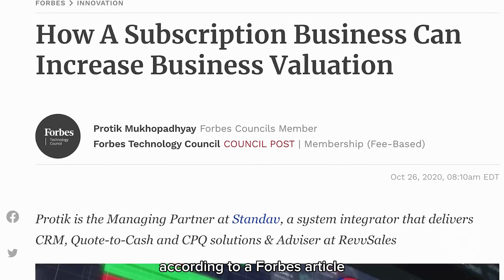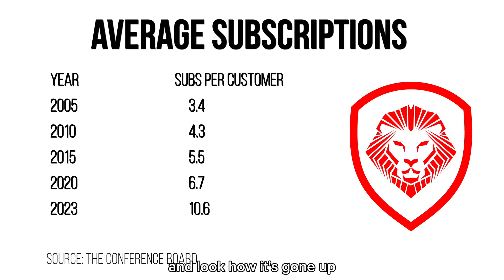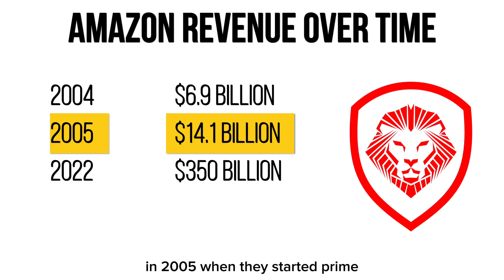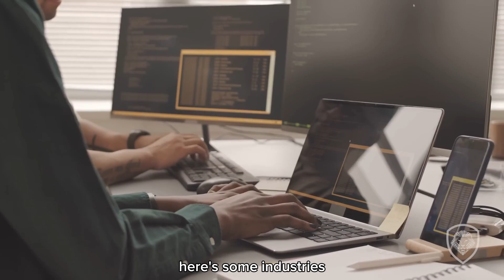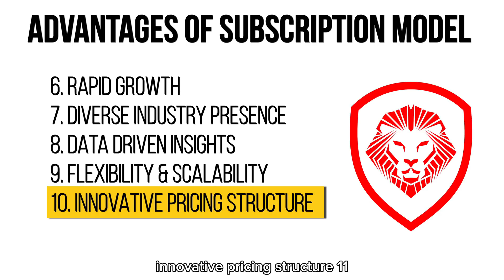How to make money online?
▬▬▬ 📝VIDEO DESCRIPTION ▬▬▬

DISCUSSION:

MIAMI EVENT
GET TRAINED BY LEADERS

Host: Danny Seguignol # 1 of Canada

Since 2018 I have been in the same company with thousands of partner all over the world.
Travel for less
Travel for free
Get paid to travel
Become a Travel Ambassador

This video contains material I do not own.

This is to inform you about the industry and why my company Travorium reflects exactly what is being mentioned.

▬▬▬TAGS ▬▬▬